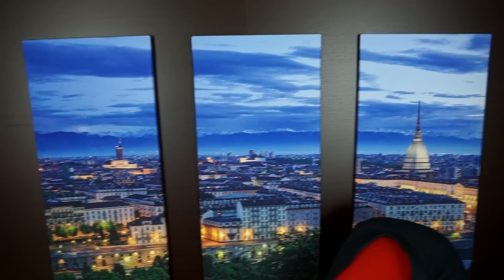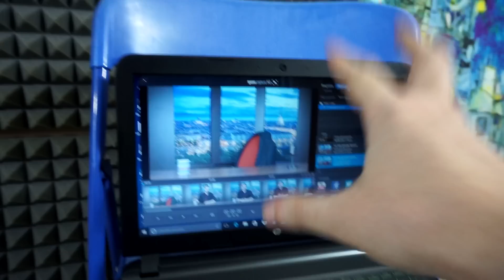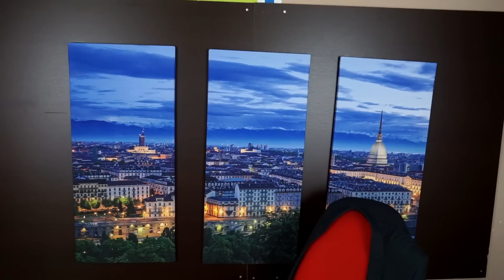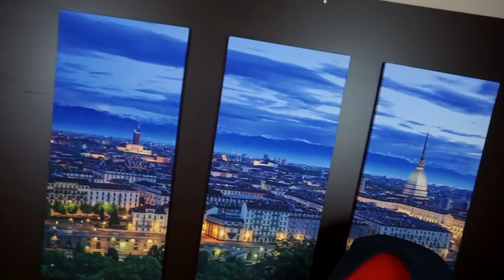Fine Prima Stagione & Studio Tour - The Late Show con Karim Musa | S1 Ep. FINALE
Come i veri Youtubers!
Ovviamente per quanto riguarda il nome del canale ci sarà da pensarci sopra un pochino.
Nel video ho detto il primo che mi è venuto in mente, non è necessariamente quello giusto.
Buona visione.